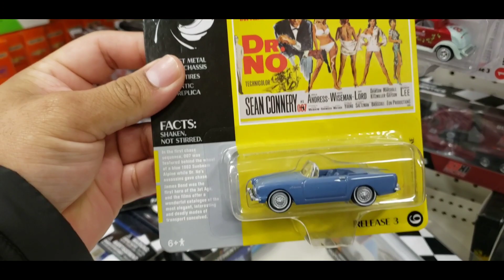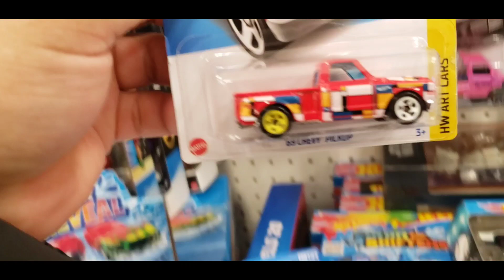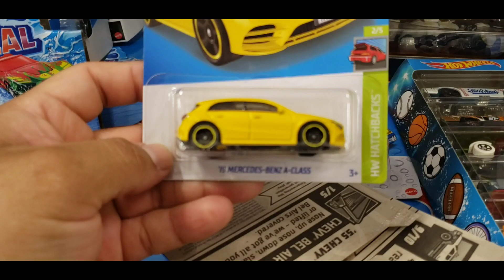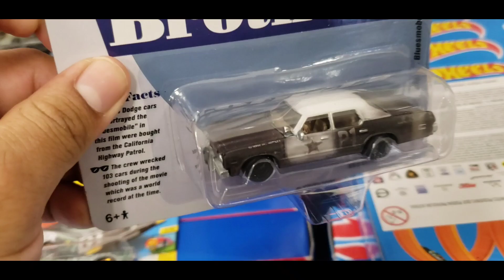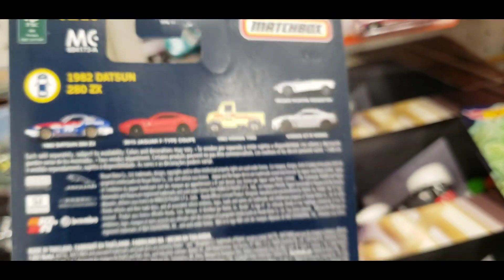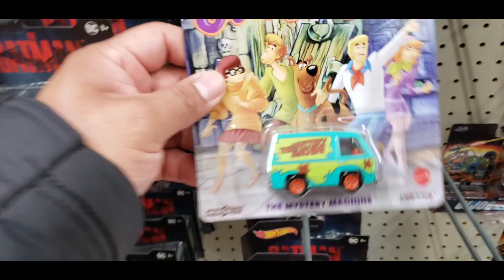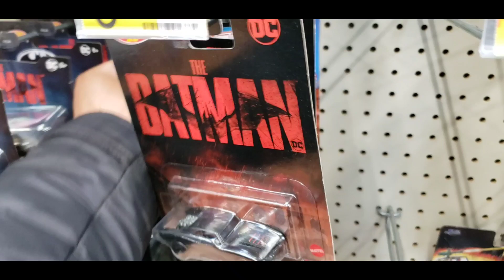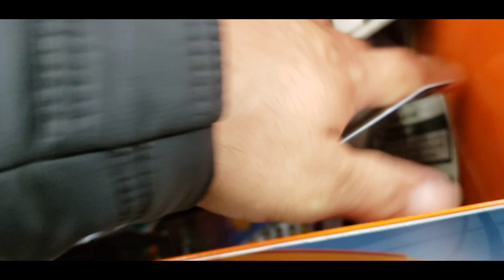😱HOTWHEELS Casería Caja F🔥Y Mas Premium 😱🔥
Este canal está dirigido hacia personas que gustan del coleccionismo de carritos a escala 🚔 🚗 🚘.
Envivos Miércoles o Sábados 8pm hora centro